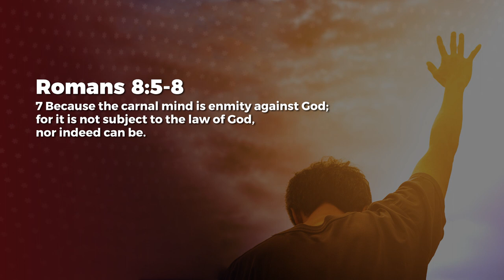Spiritually Minded - Ashish Raichur | Daily Devotion, May 23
Today's Daily Devotional: Spiritually Minded